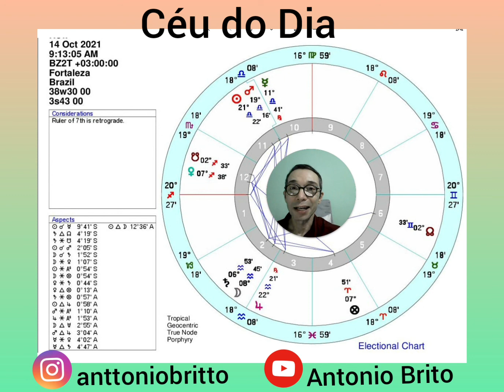Céu do Dia